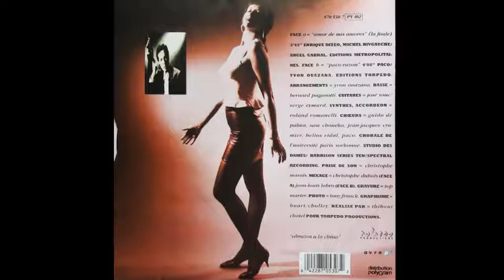PACO-RAZON (45t.) Paco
Paco-Razon -slightly speeded up (face B)

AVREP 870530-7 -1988